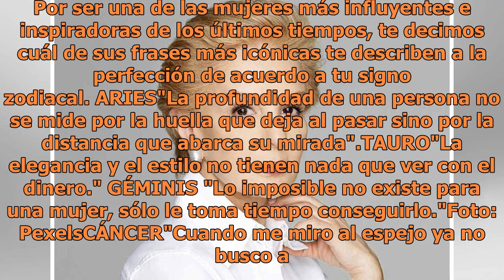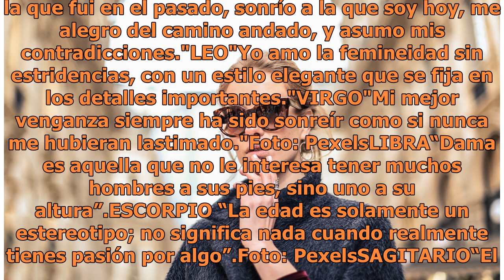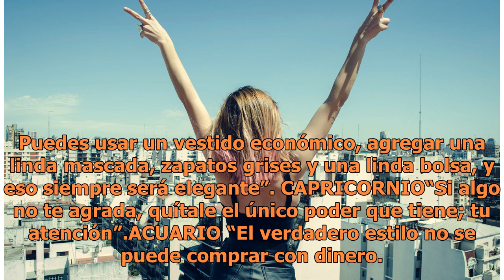Qué frase de Carolina Herrera te describe según tu signo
Foto: AP Carolina Herrera es una leyenda del mundo de la moda; su estilo, sofisticación y determinación a la hora de defender sus creaciones e ideales, la han puesto en boca de todos en más de una ocasión. Por ser una de las mujeres más influyentes e inspiradoras de los últimos tiempos, te decimos c...